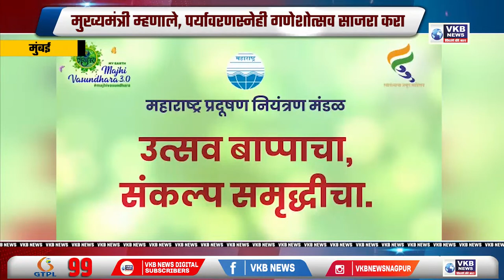मुख्यमंत्री म्हणाले, पर्यावरणस्नेही गणेशोत्सव साजरा करा